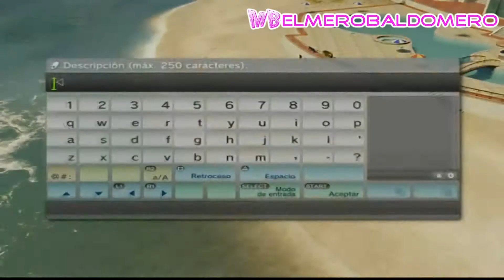Speed Creation #1 | El Chiringuito de Mero, PARTIDA A MUERTE | GTA V